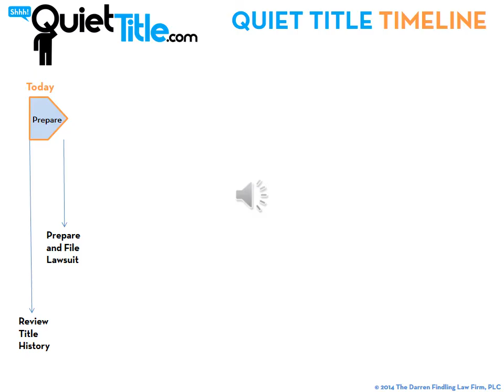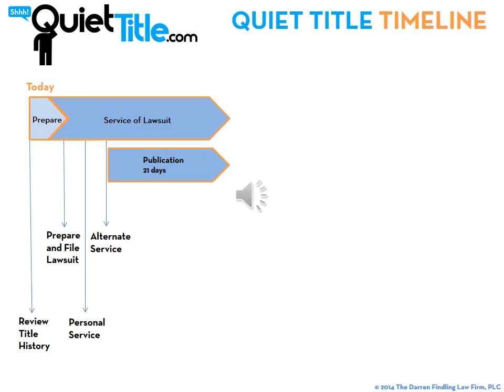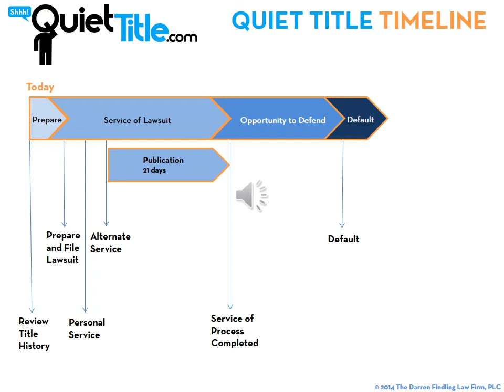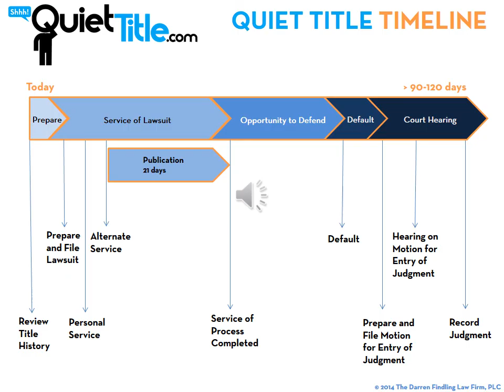Quiet Title Timeline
Darren Findling of QuietTitle.com provides FREE quiet title help.

(877) YOUR-FIRM

Addresses:

Michigan Office:
414 W. Fifth Street

Illinois Office:
1525 East 53rd Street, Ste 439

Florida Office:
941 West Morse Blvd., Suite 100
Winter Park, Florida 32789